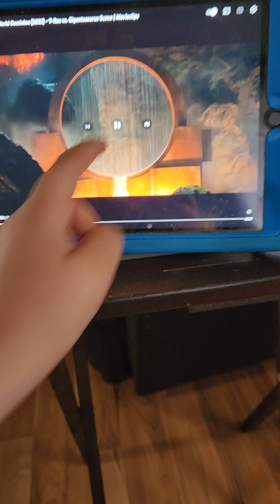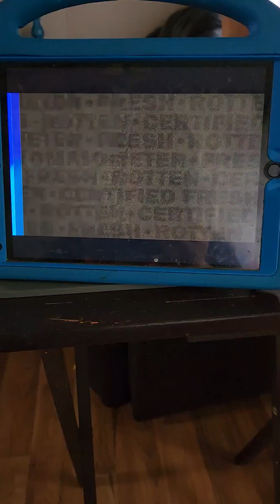talking dinosaur 2023 june